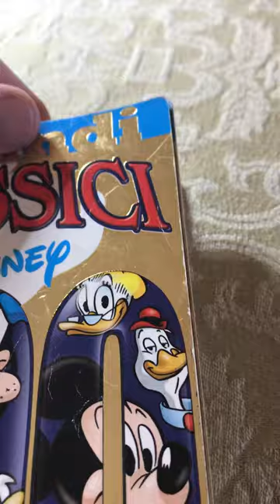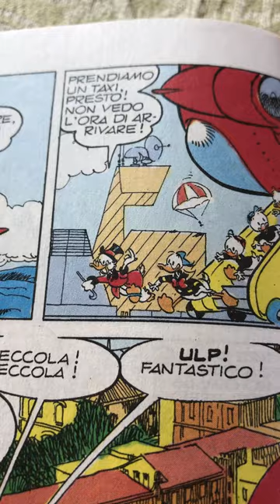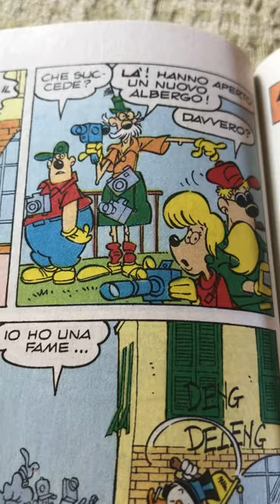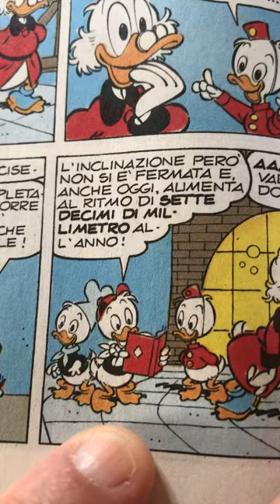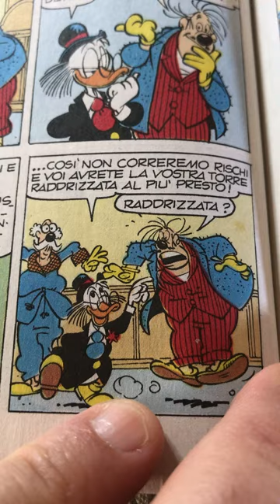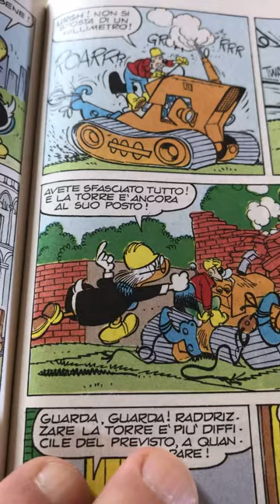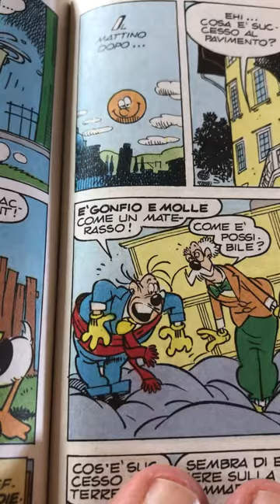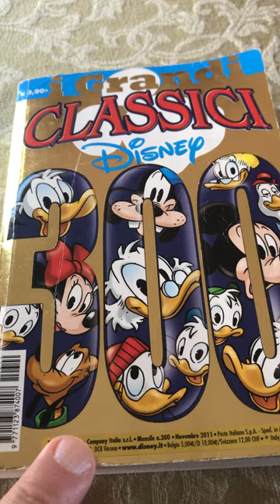ZIO PAPERONE E LA TORRE DI PISA [Lettura]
Testo di Giorgio Pezzin
Disegni di Giorgio Cavazzano
Topolino n. 1499 del 19 agosto 1984